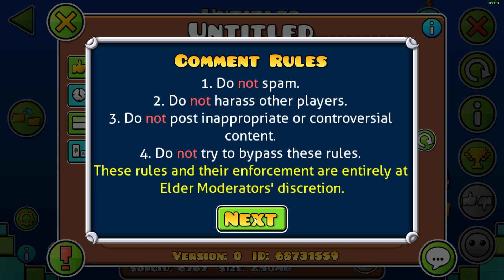Untitled 100% (Extreme Demon) // Geometry Dash 2.2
beaten on April 5th

last completion with mouse btw

Good level i recommend to beat it if you're good at spamming.

Enjoyment: 6/10
Attempts: idk like 4k 💀
Position on a list: -